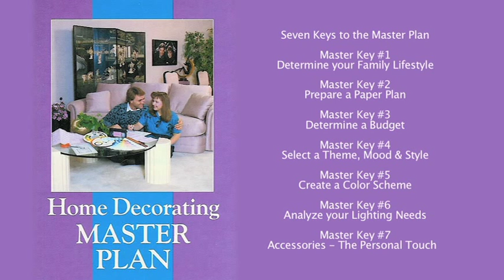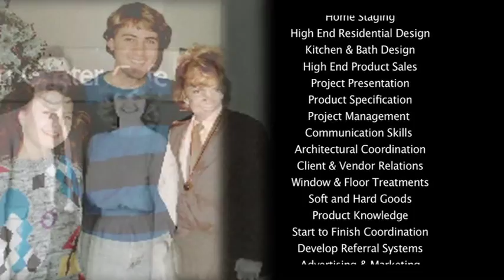Nancy Wolff Designs - Decorate Like A Pro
Nancy Wolff is an educator and certified interior designer and has been designing and decorating multi-million dollar homes and television set design for well over 20 years. In this informative video, Nancy takes you on a journey about her life, how she got started in design and some tips along the way.